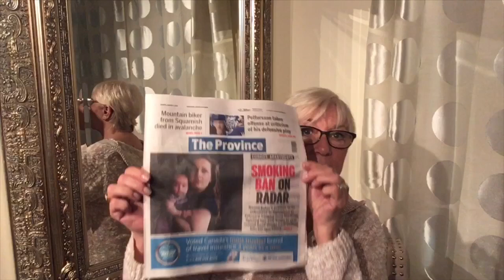YOU WANT TO BAN SMOKING IN MY HOME ??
It's complicated it could be your worst nightmare, believe me, there are many stories out there we just need to get the conversation going
Condo living at its best or at its worst.
Come on people we live in the free world, do we? There's no way I want the government to put legislation in place on what I can do in my condominium suite, if its illegal of course a meth lab but that's illegal,
this is truly a double-edged sword.
Where does one draw the line my heart goes out to  Naomi  Baker and her little baby Faith if this was me I would fight like hell, here it comes but I don't want anyone infringing on my rights to do as I please in my home within my four walls.
Condos are already overloaded with bylaws rules dos and don't, we have to have them , so many of us in the same space, your want's my want's his need's.
If anything I hope this will help people look harder ask more questions before you purchase a condo, this is a purchase  where one should think 5 years out where do you see yourself will this still be the place can you get out without losing equity, as Naomi stated when it was her and her husband it was a manageable situation but not anymore.
MLA Mary Polak and our BC legislature should maybe redirect to building codes, maybe we need to start looking at what these very rich well-funded developers are putting up.
Lets ramp up building codes ask some home inspectors like Tom Munro what he sees out there!
I'm just not comfortable with the strata saying I can't do something in my home/condo suite that is perfectly legal.
Oh my, it's a huge subject a huge concern, there is a compromise somewhere, let them smoke inside or outside not any one group should be able to dictate to another it needs to what they deem it to be.

The Province Monday, January 7/2019